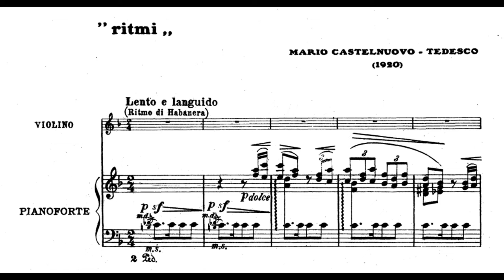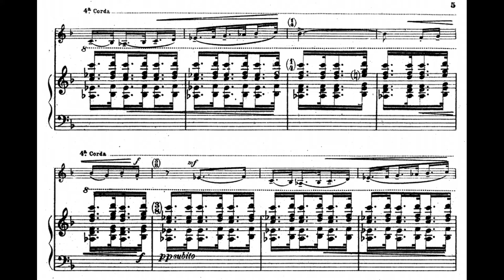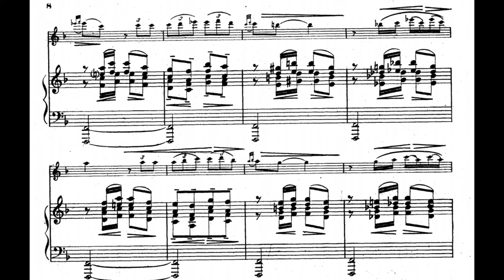Mario Castelnuovo-Tedesco - Ritmi, Op.15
Piano - Angela Meluso
Violin - Mauro Tortorelli
Mario Castelnuovo-Tedesco was an Italian composer, pianist and writer. He was known as one of the foremost guitar composers in the twentieth century with almost one hundred compositions for that instrument. In 1939 he immigrated to the United States and became a film composer for Metro-Goldwyn-Mayer for some 200 Hollywood movies for the next fifteen years. He also wrote concertos for Jascha Heifetz and Gregor Piatigorsky.
Like many artists who fled fascism, Castelnuovo-Tedesco ended up in Hollywood, where, with the help of Jascha Heifetz, he landed a contract with Metro-Goldwyn-Mayer as a film composer. Over the next fifteen years, he worked on scores for some 200 films there and at the other major film studios. Rita Hayworth hired him to write the music for The Loves of Carmen (1948), produced by Hayworth for her Beckworth Productions and released by Columbia Pictures.
As a teacher, Castelnuovo-Tedesco had a significant influence on other major film composers, including Henry Mancini, Nelson Riddle, Herman Stein and André Previn. Jerry Goldsmith, Marty Paich and John Williams were all his pupils, as was Scott Bradley, who studied privately with him while both were on staff at MGM. He also maintained close contact with composer Robert Strassburg. His relationship to Hollywood was ambiguous: later in life he downplayed the influence that it had on his own work, but he also believed that it was an essentially American artform, much as opera was European.
In 1946 he became a U.S. citizen, but he remained very close to Italy, which he frequently visited[citation needed]. In 1958 he won the Concorso Campari with the opera The Merchant of Venice, which was first performed in 1961 at the Maggio Musicale Fiorentino under the baton of Gianandrea Gavazzeni.
In 1962 he wrote Les Guitares bien tempérées for two guitars, a set of 24 preludes and fugues in all 24 major and minor keys, for the duo-guitarists Alexandre Lagoya and Ida Presti. This was inspired by The Well-Tempered Clavier by Johann Sebastian Bach, a composer Castelnuovo-Tedesco revered.
In the United States, Castelnuovo-Tedesco also composed new operas and works based on American poetry, Jewish liturgy, and the Bible. He died in Beverly Hills, California, in 1968 at the age of 72. He is buried at Westwood Village Memorial Park Cemetery.